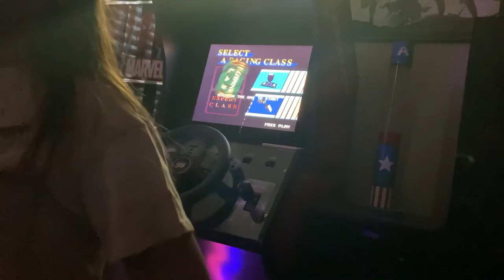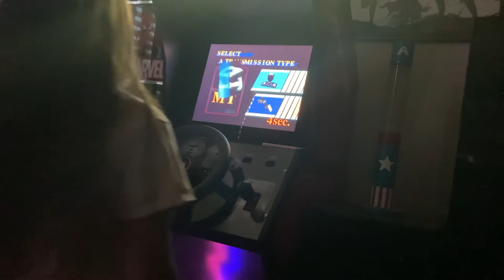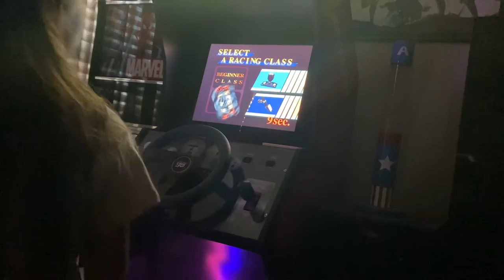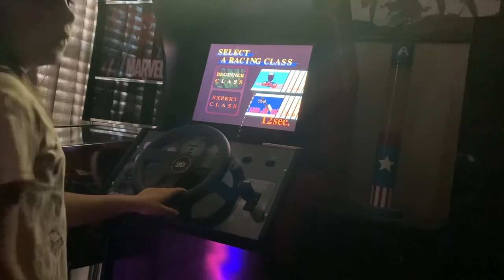Ace Driver in the arcade !!!